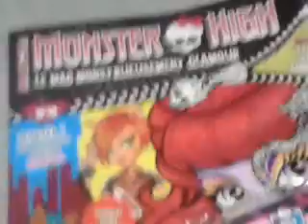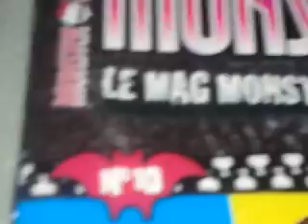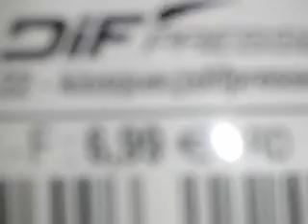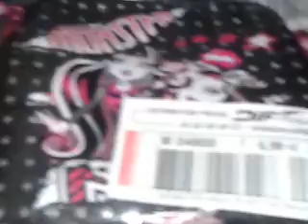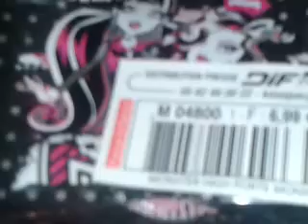monster high mes achats du 7.05.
+ petite mauvaise nouvelle.